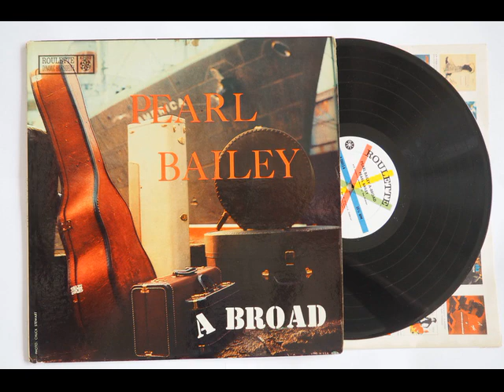Pearl Bailey - Non Dimenticar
From her 1957 album entitled "A Broad" issued on Roulette label